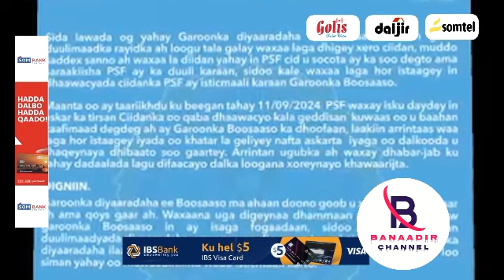DAAWO Beesha Dhulbahante oo Jawaab Kulul Siisay RW Xamse Hadalkii Gafka Ku ahaa SSC Khaatumo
Beesha Dhulbahante oo Jawaab Kulul Siisay RW Xamse Hadalkii Gafka Ku ahaa SSC Khaatumo